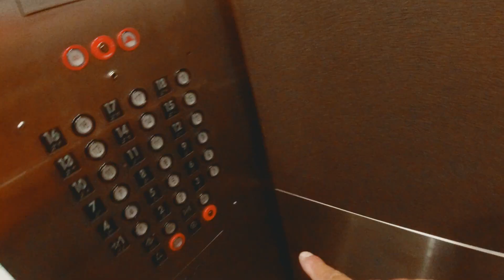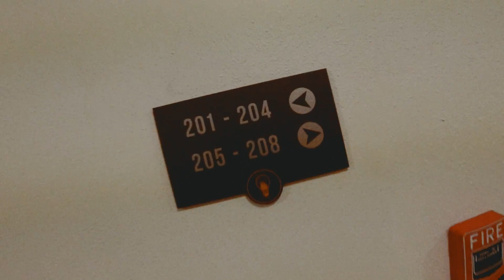Mattress Removal In Fort Worth Gets Really Weird